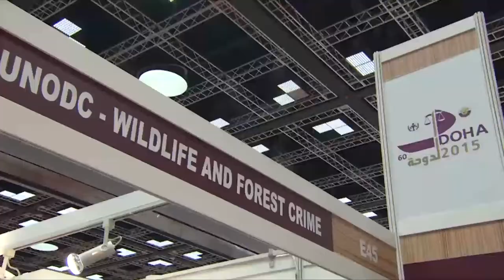Congresso da ONU sobre Prevenção ao Crime e Justiça Criminal 2015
Congresso da ONU sobre Prevenção ao Crime e Justiça Criminal

Saiba tudo sobre o 13. Congresso das Nações Unidas sobre Prevenção ao Crime e Justiça Criminal, que aconteceu em Doha de 12 a 19 de abril